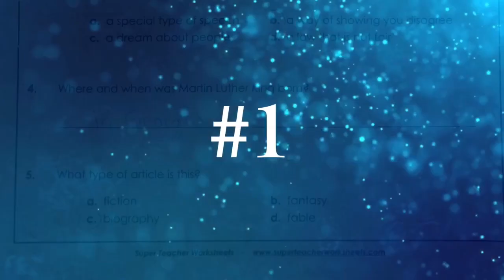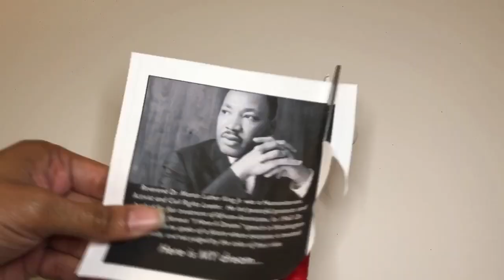Fun MLK Day Kids Project | Honoring the Legacy of Martin Luther King Jr. | Kids Crafts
Happy MLK Day!! Here’s a quick idea on a fun learning project for the kids to honor and learn about Dr. Martin Luther King Jr.’s legacy. This kids project includes a free printable biography and worksheet that you can download
I’ll show you how to make a “Dream Cloud” for your child or student to share their dream for the world, like Dr. King “had a dream”

Please share pictures of your dream cloud on Instagram and tag